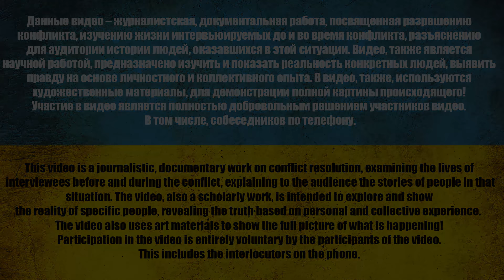НИКТО НА ВАС НЕ NАП*ДАL, ТО ВСЁ П0ЛИТИКА. ЛУЧШЕ КРИЧАТЬ ЗА Р0ДИНУ!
З питань реклами на нашому YouTube, TELEGRAM чи Instagram звертайтеся:
0:00 Начало за кадром
3:55 Это нормально?
6:45 Наша программа
10:50 Пробовал устроиться на работу?
11:15 Семья есть?
16:20 Что там произошло у тебя?
18:55 Теперь уже знаю закон
27:25 Вована знал до этого
33:00 История с рыжим
38:25 Звоним маме
45:35 МЫ ЗА Р0ДИНУ ИДЕМ?!
53:55 Сколько еще надо?
1:01:00 За кадром
⚠️ *8 лет. О чем молчит рос. пропаганда* ⚠️

USDT(trc20) TZA1DjD93ivybrmnosXRFVPhrBU2WYuaXa
BTC bc1qfz6ezvejapmlh0x63kp9pckfq2xtfcq6334fw0
ETH 0x2db5e5a09697E61E1777426DA568E488D8bB5883
BNB bnb1nmc2r0myv282y4rdarqyv8e0ad50dhsvhksfw7